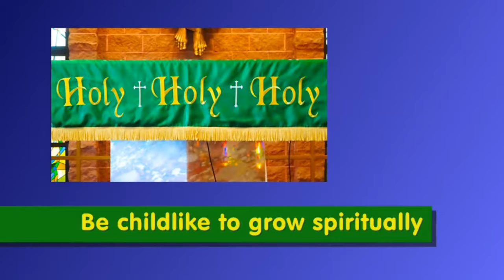Fr. Thorne Proclaims The Importance Of Being Childlike To Enter The Kingdom Of Heaven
Childlike not childish is the focus of Fr. Thorne's homily today. Even though the faithful grow in knowledge and experience as the faithful journey through life, and the faithful mature physically, it is imperitive and essential, that the faithful remain childlike in the eyes of God throughout the journey of life.

Childlike is reaching adulthood and maintaining good qualities that are associated with childhood such as total dependance on adults. In the spiritual sense, childlike is to be totally dependent on God at all times throughout the entire earthly pilgrimage, up to and including entrance into eternal life. Childlike maintains the qualities of simple, trusting, and innocent.

Faith in God, and believing that God truly exists, as Creator, is childlike that opens the gateway to grace and spiritual wisdom that is essential for living a Catholic Christian life and to grow spiritually.